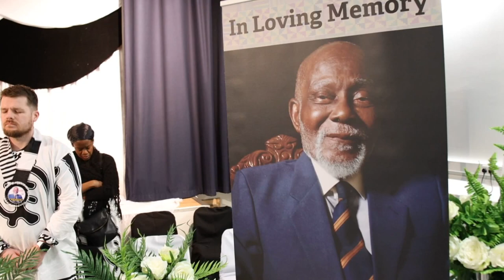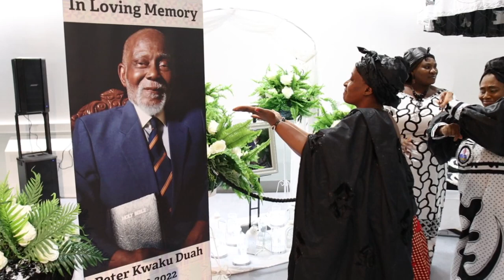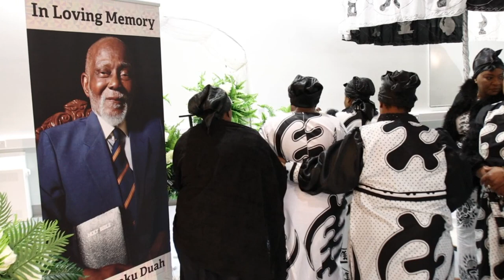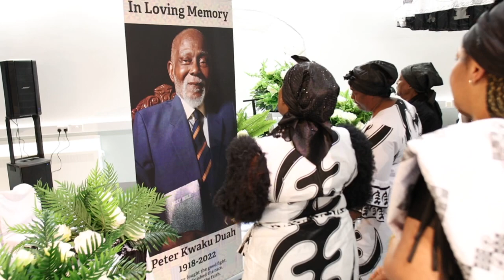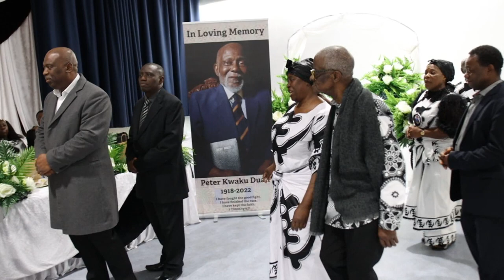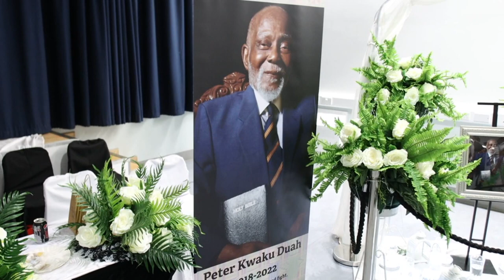Peter Kwaku Duah Celebration of Life